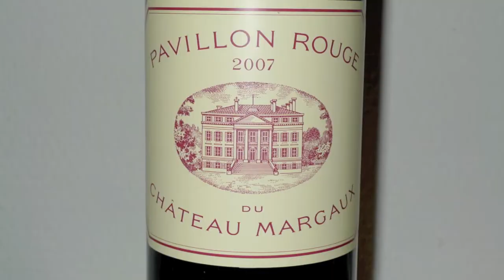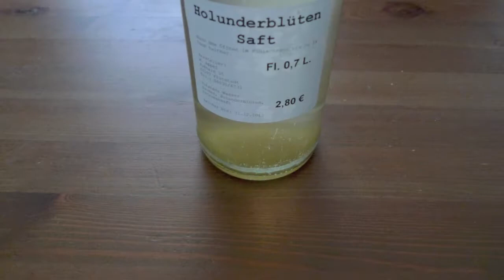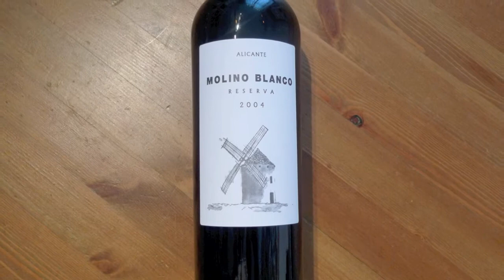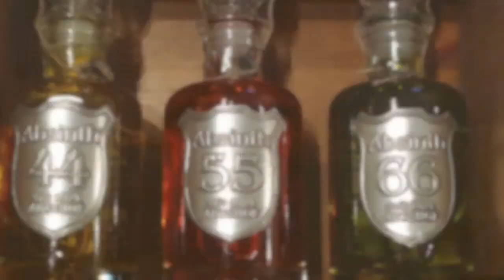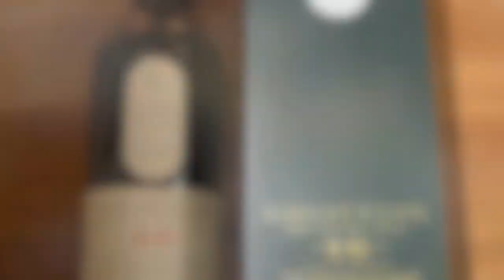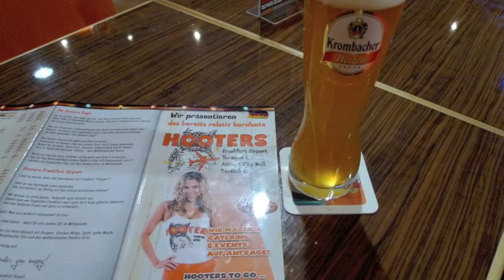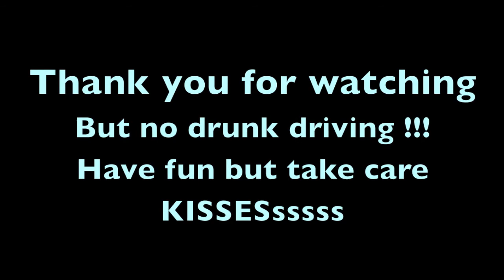Cheers (in both soft and hard versions)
Getränke
Drinks, soft drinks and hard stuff~
Just enjoy and have fun~
Cheers~